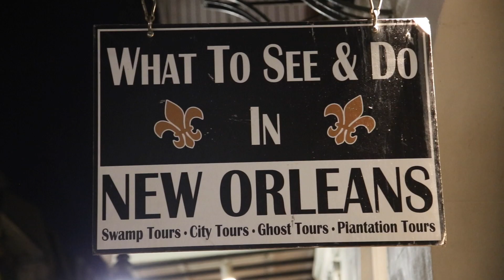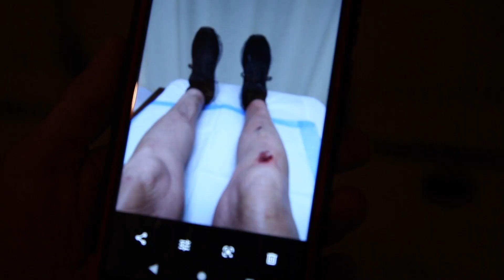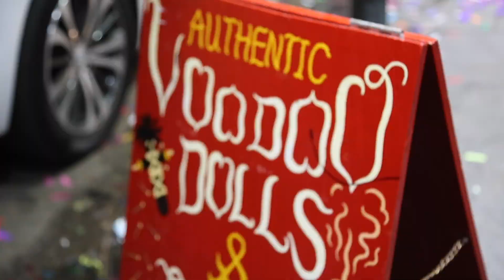Adventures with the Holy Ghost (S2 E1) Jesus at Mardi Gras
Adventures with the Holy Ghost started with simply going on an adventure being led by the Spirit and watching what God does. A whole season later and many people have been healed, delivered, and baptized by the Holy Spirit in the middle of watching an episode. After 5 years and many people asking for more episodes, we're launching a new season and this new season is starting out with a BANG at Mardi Gras, New Orleans.